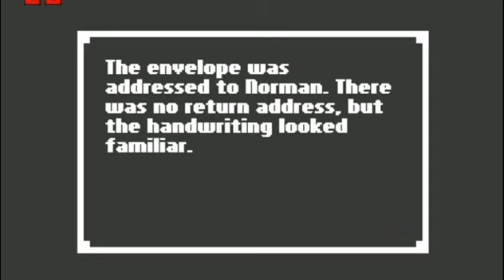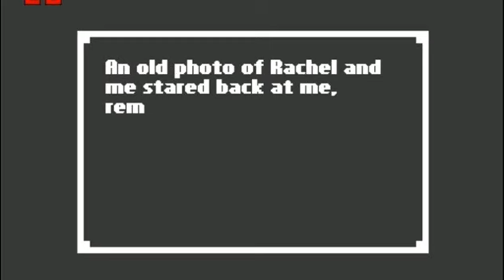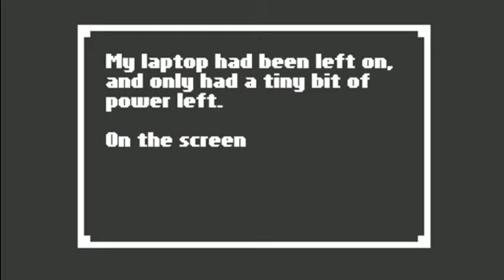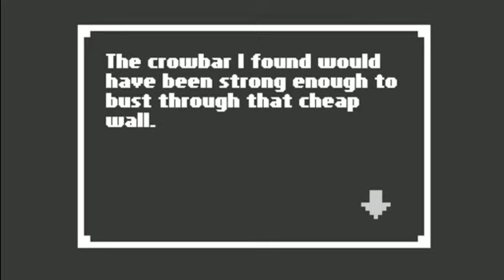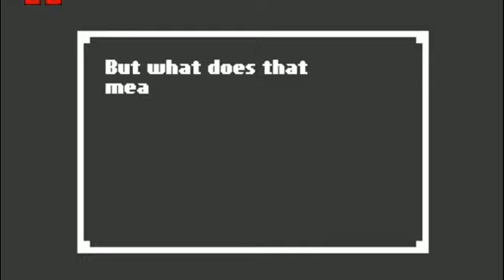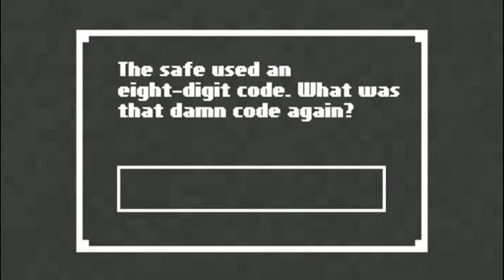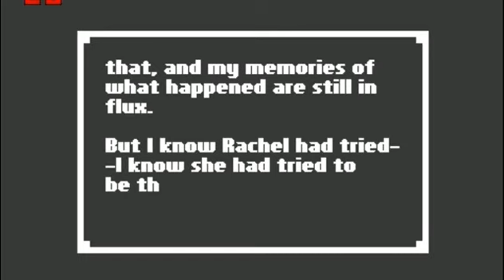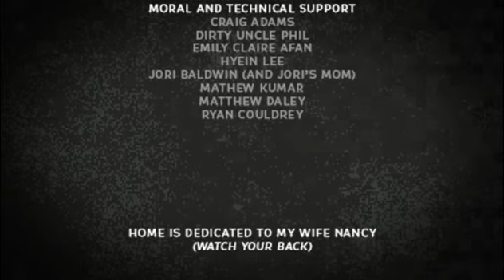Cliff plays an indie game! Home. Finale!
Finally finish one of my LPs and find out how dyslexic I am and can't edit for shit. :3c